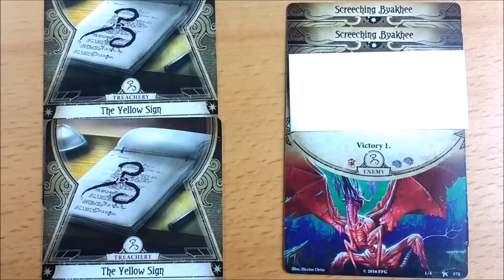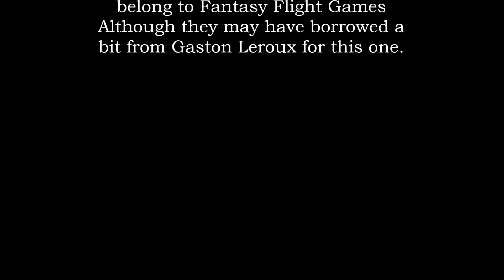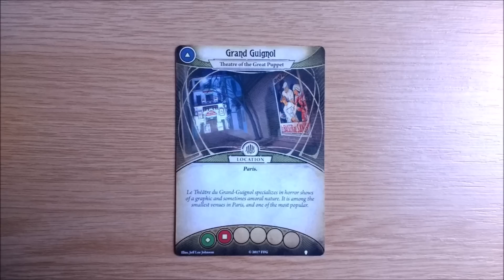How to set up Scenario V: A Phantom of Truth for the Path to Carcosa Campaign - Arkham Horror LCG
In this video we walk you through the setup instructions for the fifth scenario, A Phantom of Truth, for the Path to Carcosa Campaign. We also have a handy pronunciation guide to the locations of Paris.